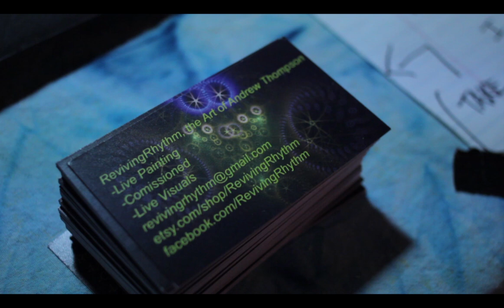Andrew Thompson-Reviving Rhythm @ Holiday RAWk Boulder 12:12:12